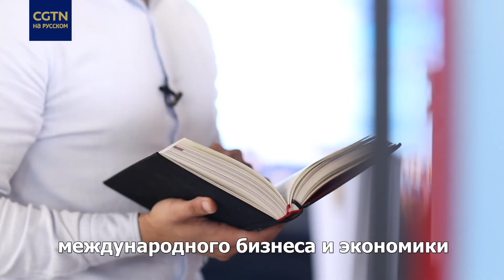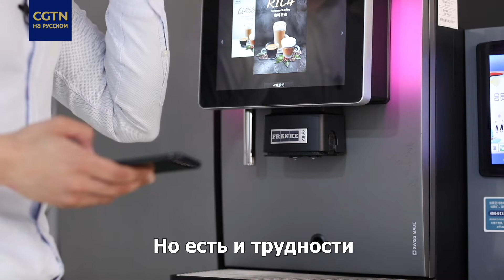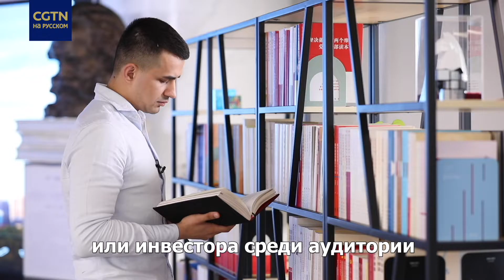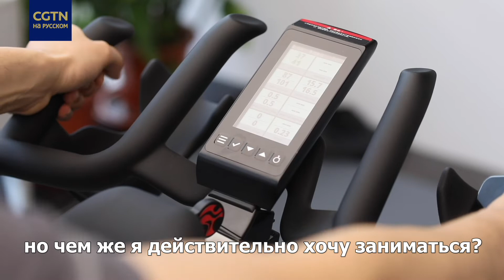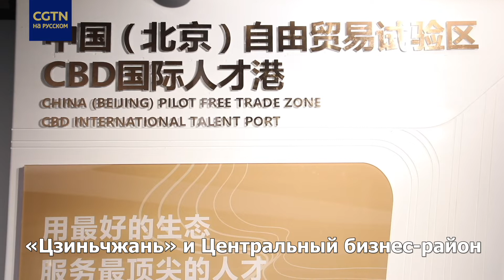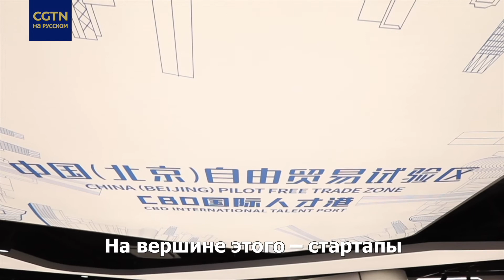Из студента в предприниматели: история Вахеда в Китае